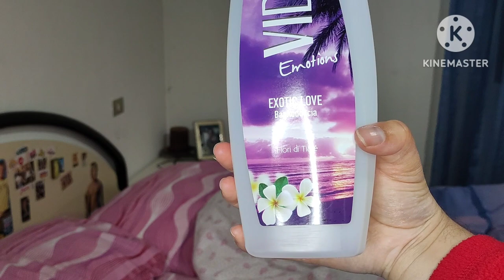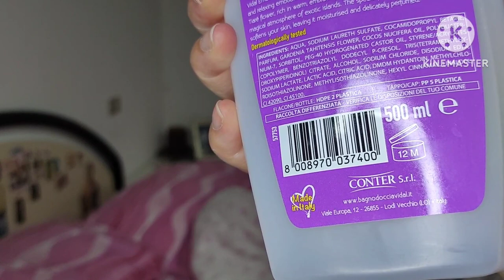recensioni casa 🏡 cura della casa🏡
Oggi vi recensisco dei prodotti per la cura della persona e della casa 🏡 Vidal bagno doccia mi piace molto buono un buon profumo e lava bene pulisce bene  anche se poi metto la crema per idratante per idratare bene la mia pelle il deox e molto caro ma e mi è piaciuto molto lo ricomprerò non so nemmeno penso proprio perché è troppo caro e poi non persiste molto sui capi bel profumo ma non ne il  massimo